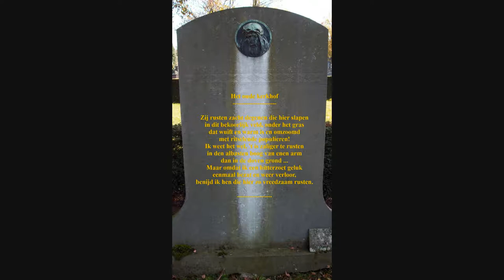Allerheiligengedicht: Jan Van Nijlen (1885-1965) ) 'Het oude kerkhof' door Stan Mielbou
Vandaag is het 1 november, Allerheiligen, de dag waarop velen traditioneel de doden herdenken en bloemen op hun graf zetten. Niet alle graven krijgen bezoek; sommige zijn al zo oud dat er geen nabestaanden meer zijn om een bloemetje op het monument te zetten. Maar de doden rusten er nog steeds in hun 'eeuwigdurende grond'. Dergelijke grafmonumenten vind je vaak op die oude kerkhoven. Er heerst daar dan ook een heel speciale sfeer die dichter Jan Van Nijlen geïnspireerd moet hebben tot dit korte maar mooie gedicht.

Het gedicht wordt hier gelezen door Stan Mielbou. Het betreft een oude radio-opname uit de jaren 1970. De abrupte afbreking op het einde is geen fout in het maken van de video; ik heb de opname ooit zo gekregen en daar valt niet veel aan te doen.